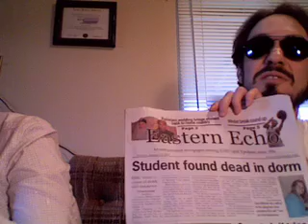Did EMU Violate the Clery Act?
A fellow EMU classmate was murdered in her dorm room.  My friend was asked to submit a DNA sample and to take a lie detector test, yet the University clearly stated that no foul play was suspected regarding her death.  They did not disclose that it was a murder until a suspect was apprehended.  Much controversy has surrounded this case.
Works Cited:
I'm sure if you google "Laura Dickinson EMU" you will find much, much more.